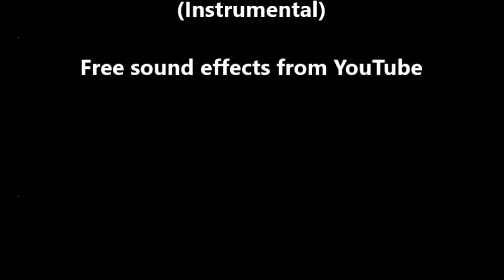The Loafer - Episode 2: Bike Spree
In this episode of The Loafer, the ridiculous criminal decides to rob a garage full of bikes. Does he pick the right ones, though? XD
Featuring the FullThrottleChevy garage: